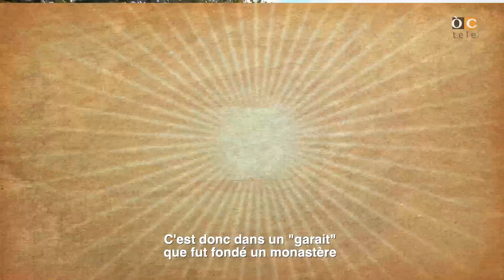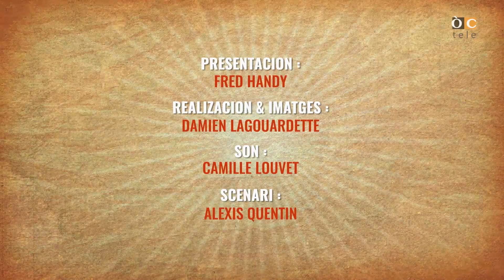ÒC KAY - Garait - ÒCtele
(OC)